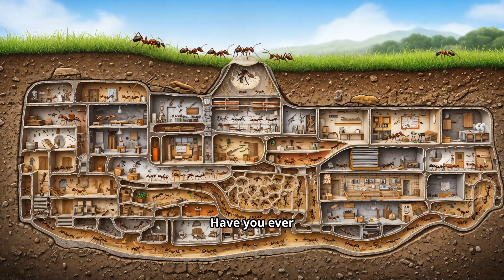What Happens If You Shrink Down To Ant Size?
Imagine shrinking down to explore the world of **ants**! These tiny **insects** create complex societies, filled with **teamwork** and unbelievable architecture. The world inside an anthill is truly one of **nature wonders**, showcasing the best of **insect life** and **ant life**. See the beauty in this **nature video**.